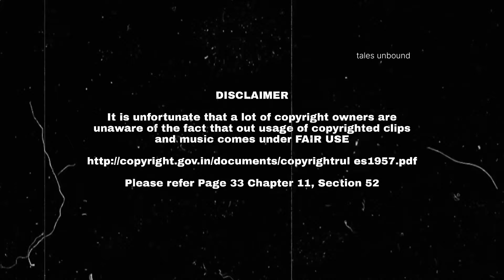lion movie roast